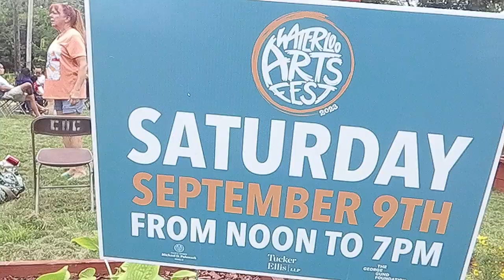Aunt Dee & David Snider - 20th Waterloo Arts Fest 9.9.2023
Dee DePrator has been knocking around the Cleveland music scene for many years, having played with some of the city's top bands over the years. A recent addition to Meg & the Magnetosphere, Dee continues to record and release original music and regularly does live stream shows on social media.